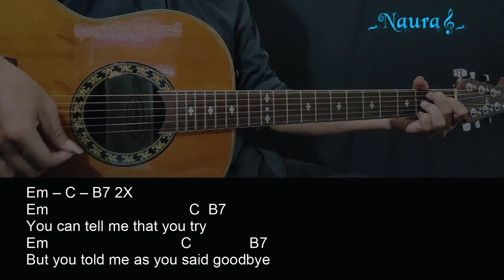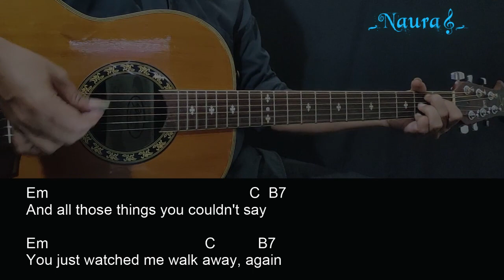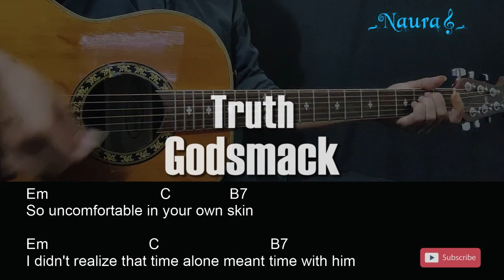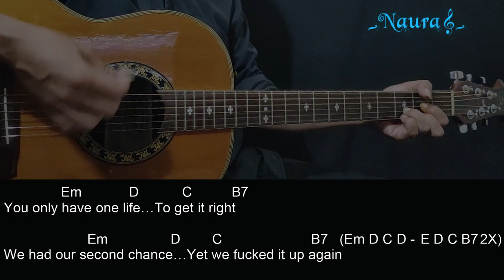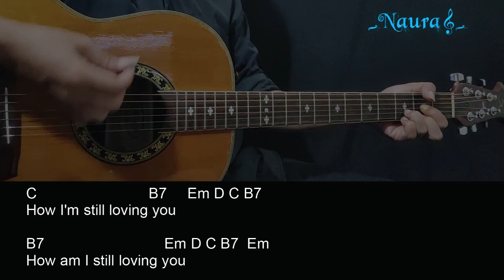Godsmack - Truth Guitar Chords Lyrics